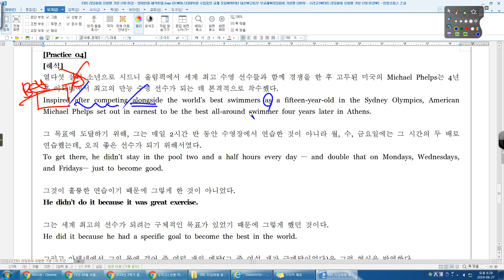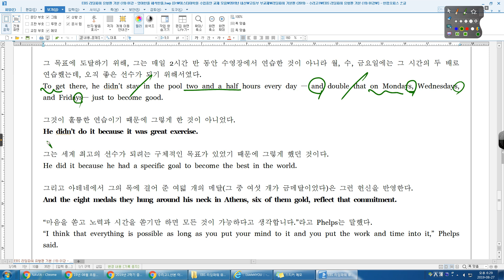리딩파워 유형편 기본 01강 04번 수리고1